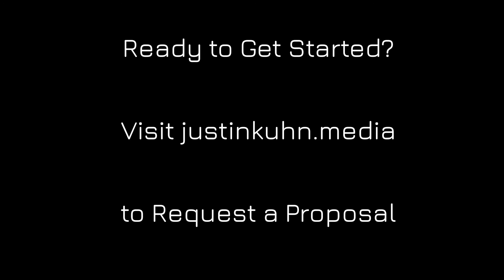Client Interview: Blaine Pugh | Justin Kuhn Media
Blaine was kind enough to provide me with feedback on the website I overhauled for him.  Hosted at soonrecords.com, this website allows him to connect with fans, expand his digital marketing portfolio, and grow his online influence out of social media.  Whether it's simple changes, video production, or an entire website overhaul, Justin Kuhn Media offers services for any situation.

Justin Kuhn Media: justinkuhn.media